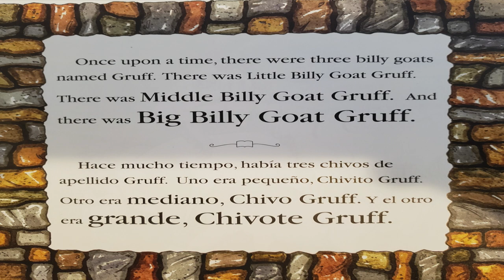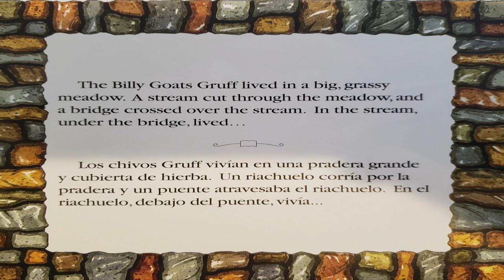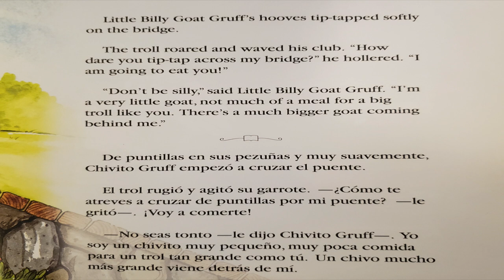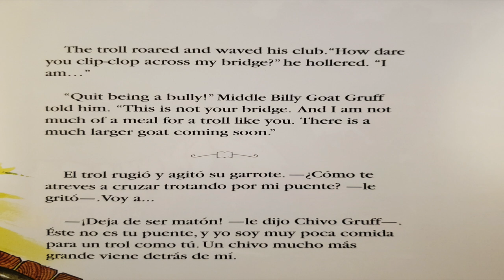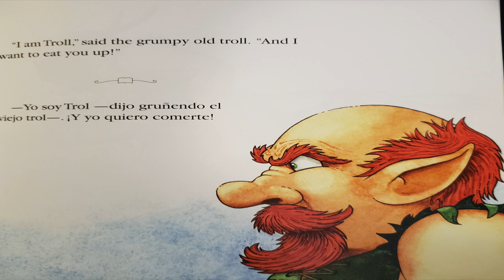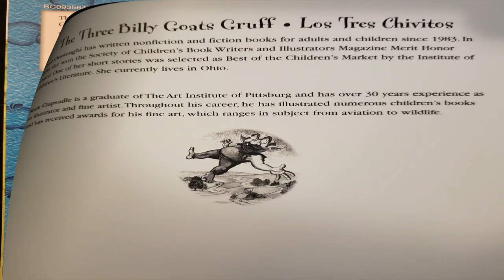Los Tres Chivitos Gruff (in Spanish)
The grumpy troll who lives under the bridge refuses to let anyone cross it.  Can the the three billy goats Gruff help this bully change his mind?  Watch the video to find out!

GENERAL INFO:  This is primarily a Spanish learning channel for young or new learners.  My goal is to help students ACQUIRE (rather than memorize) the Spanish language, so I use imagery to sound connections whenever possible, avoiding translating to English unless absolutely necessary.  The beginners first hurdles are to develop the ability to recognize words they've heard before -- these are the words worth writing down.  Also, beginners should take inventory and account of what they recognize and know rather than the things they don't.

STORYBOOKS.  If you are struggling to enjoy the storybooks then you might go back and brush up on some vocabulary.  Make sure you have a good handle on all the lessons on thematic vocabulary, but most importantly review the contextual vocabulary lessons that applies to this specific story.  Watch, study, and acquire this vocabulary first.  Remember, at this stage the goal is not to recognize everything, the goal is to recognize SOMETHING.  Take those small victories and build on it through repetition.

VOCABULARY (Thematic).  This is subject-matter related vocabulary.  Watch and rewatch.  Practice with slow playback.  Toggle captions and CC.   Practice with the sound muted.  Can you recite the proper word as the image is displayed?  Think of this like intellectual training -- a mental sport.

VOCABULARY (Contextual) These lessons are designed around specific stories, tales, and conversations.  Watch these as a refresher for recorded video books and mini-dialogs.  Like thematic vocabulary lessons, these videos are intentionally kept short, but at what will feel like a brisk pace.  Use the slow down feature in YouTube to take it at a manageable speed at first, but work up to normal speed.  Remember, the speed of memory will always be more beneficial than the skill of translation.